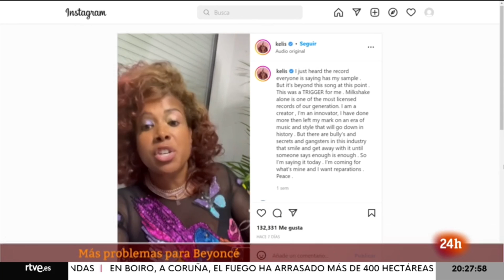LAS POLÉMICAS DEL ÚLTIMO DISCO DE BEYONCÉ: Reinassance (Telediario TVE)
A Queen B le están buscando las cosquillas. Menos de una semana después de que presentase su último disco 'Reinassance', ya ha tenido que cambiar dos de sus canciones. Ahora llega una tercera polémica...